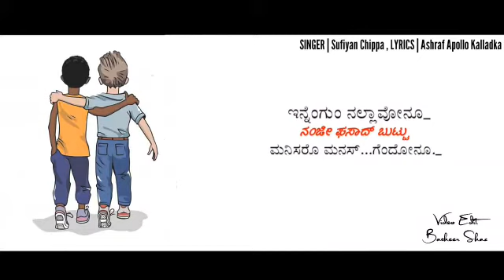new byari album song W$ whatsapp stetus 🥰